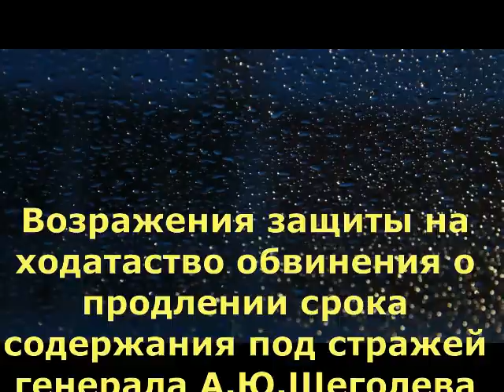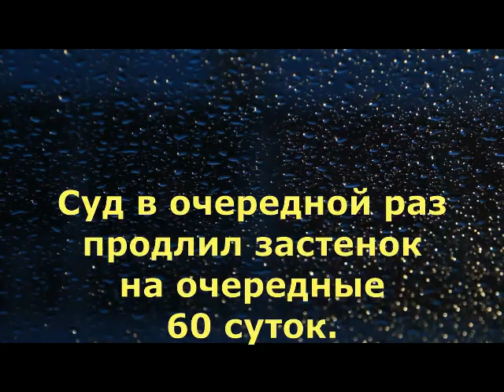Дело Щеголева 22 05 2019 Продление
Возражения защиты